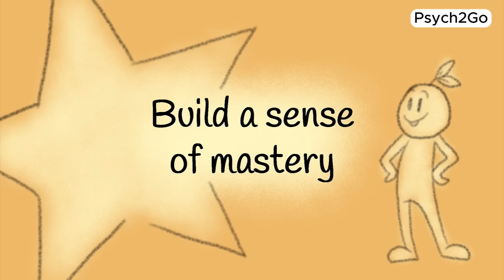4 Ways to Cope With Depression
Depression is a challenging and often overwhelming experience that affects millions of people.. In today’s video, we’re discussing four ways to cope with depression that can make a real difference in your daily life. Whether you're dealing with depression yourself or supporting a loved one, these tips are designed to help you navigate the tough times.

If you’re feeling depressed or struggling with major depressive disorder (MDD), it’s important to know there are effective treatments and coping mechanisms available. Let’s talk about how to fight depression and improve your mental health together.

Remember, dealing with depression is a journey, and finding the right treatment for depression can take time.

Researcher/Writer: Monique Zizzo
Editor: Cailtin McColl
Script Manager: Kelly Soong
Animator: DanimationArts - Danielle
YouTube Manager: Cindy Cheng

References

Behavioral Activation and Depression Symptomatology: Longitudinal Assessment of Linguistic Indicators in Text-Based Therapy Sessions. (2021, July 14). Journal of Medical Internet Research.
Elmer, J. (2021, October 22). Cognitive Distortions in Depression. Psych Central.
Miller, K. (2017, November 9). 11 Little Mental Health Tips That Therapists Actually Give Their Patients. SELF.
Muscat, F. (2022, February 10). Interview with an Expert: Understanding Depression and Anxiety. Lustgarten Foundation: Pancreatic Cancer Research.
NHS website. (2021, November 18). Symptoms - Clinical depression. nhs.uk.
Rice, M. (2022, August 15). How to Deal With Depression. Talkspace.
Rumination in major depressive disorder is associated with impaired neural activation during conflict monitoring. (2015, May 12). National Library of Medicine.
Tips to Manage Depression | Anxiety and Depression Association of America, ADAA. (n.d.). Retrieved